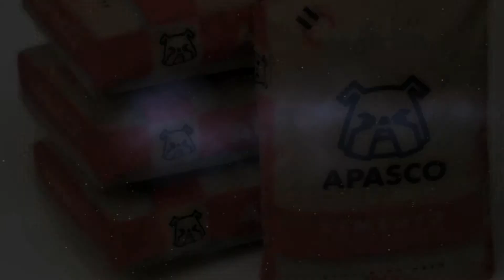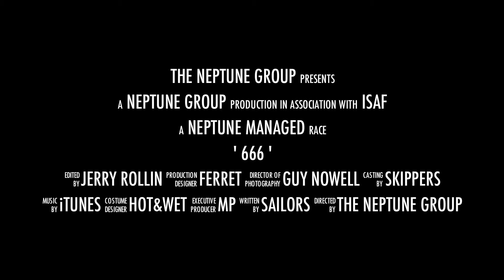The Neptune 666 Race Promo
The Promo Video for the 666 nautical mile yacht race.